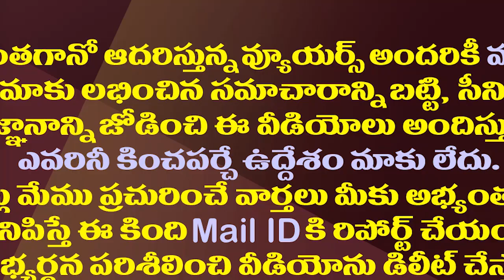వారు మావారే..కాదు మావారే..వైసీపీ,టీడీపీ వింతాట| TDP& YCP Claims That The Winning Sarpanches Are Ours